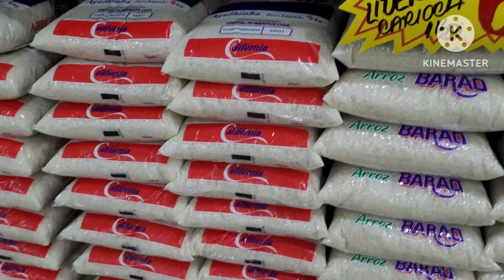FUI AO SUPERMERCADO COM 100 EM MOEDAS🤑 MOSTREI TUDO QUE CONSEGUI COMPRAR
oi seja bem vindos a esse vídeo de organização faxinaeorganizacão fa na casa simples mas com muito amor.esse vlog Aqui eu compartilho minha rotinademãeedonadecasa sou maede3 seja bem vindos